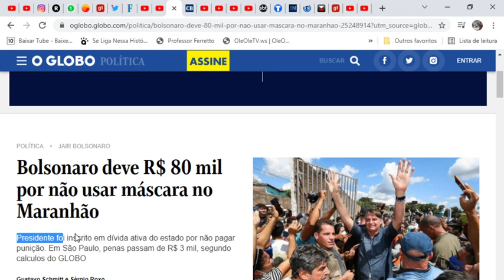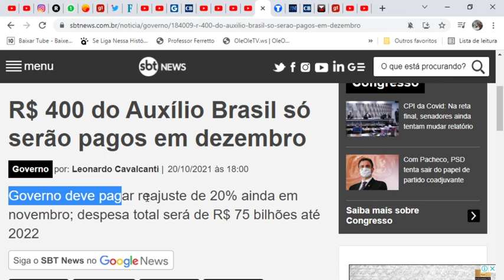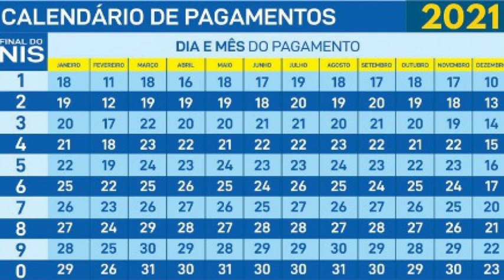AUXÍLIO BRASIL DE R$400 COMEÇA DIA 17 DE NOVEMBRO! Guedes CONFIRMA mas fala em GARANTIA FORA DO TETO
SIGA O INSTAGRAM @blogalexsilva ​ - O Comunicador, Radialista, Pesquisador e Publicitário Alex Silva, explica neste vídeo sobre: 👀🎯AUXÍLIO BRASIL DE R$400 COMEÇA DIA 17 DE NOVEMBRO! Guedes CONFIRMA mas fala em GARANTIA FORA DO TETO!💰 AlexSilvaSilvaExplicaTudo Veja agora com todos os detalhes nesse vídeo. E mais: Você joga FREE FIRE? Esse canal eu SUPER RECOMENDO: Trainee Player